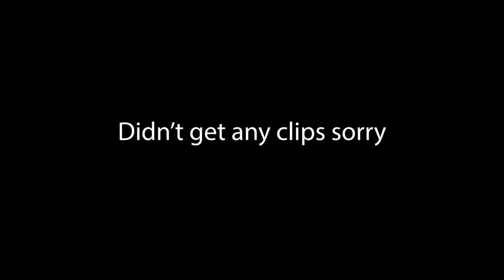FLYING TO IRELAND FOR A GAA MATCH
Hey everyone
Flew home for a gas match